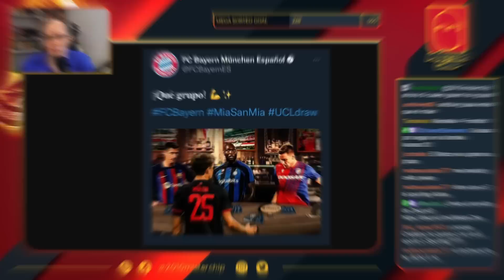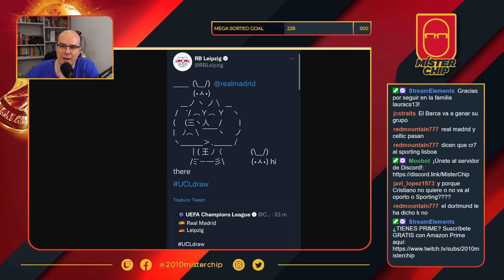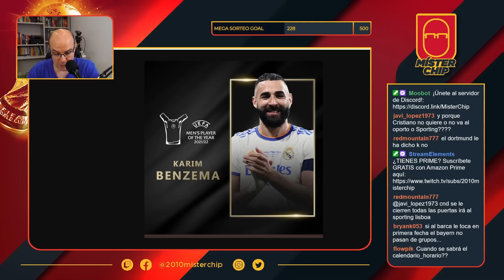Mi PRONÓSTICO de los GRUPOS de la CHAMPIONS 22/23, PROBABILIDADES de salir CAMPEÓN y PREMIOS UEFA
Ayer vivimos el sorteo de la UEFA Champions League 2022/2023 para formar los grupos que tendrán que disputarse las dos primeras plazas de cada uno para pasar a la siguiente ronda de la Copa de Europa. Va a ser una Champions diferente por lo apretado que está el calendario por el Mundial de Catar y creo que podemos ver alguna sorpresa que otra ¿Qué pensáis?

Os doy mis predicciones de cada grupo y las probabilidades de cada grupo de que el campeón salga del suyo. Además, repasamos los premiados de la UEFA a mejor jugador del año... pocas sorpresas...

💬 Quiero saber vuestra opinión en comentarios!!